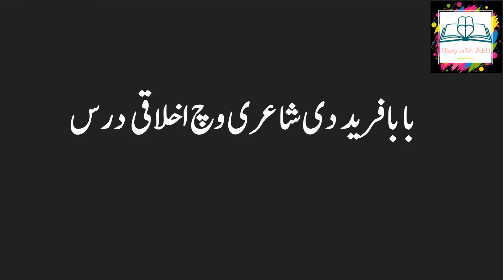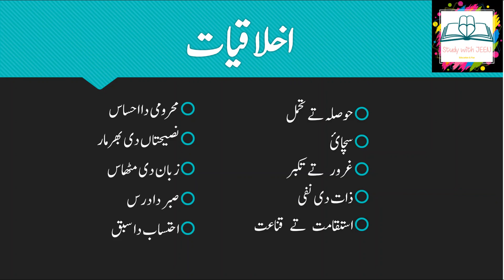Baba Fareed Ikhlaqiaat || Punjabi || CSS PMS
CSS PMS Exam Preparation at HOME without going to Academy and wasting money.